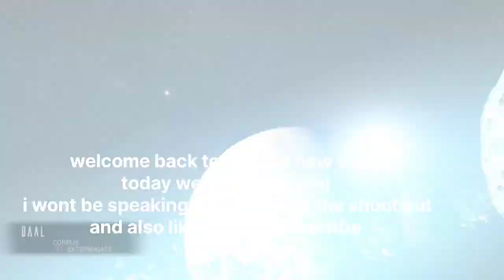Let's Play WARFRAME | Part 37 | BaalExtermination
Working our way through the side quest the limbo theorem we are stuck at a junction which we have to unlock for that we need to do extermination on Baal and kill Alad V on themisto so we are doing so in order to progress further in to the mission and the solar system as well we have to see what awaits us next

Warframe
From Wikipedia, the free encyclopedia

Setting

In Warframe, players control the members of the Tenno, a race of ancient warriors who have awoken from centuries of cryosleep to find themselves at war with the Grineer, a matriarchal race of militarized and deteriorated human clones built upon metal, blood, and war; the Corpus, a mega-corporation with advanced robotics and laser technology built upon profit; the Infested, disfigured victims of the Technocyte virus, a reference to Dark Sector; and later the Sentients, an alien force of mechanical beings returning from the Tau system after being driven back centuries ago. To fight back, the Tenno use remotely controlled biomechanical suits to channel their unique abilities — the eponymous Warframes. Later missions reveal that the Warframes are actually biomechanical shells which are connected to the consciousness of the actual Tenno, human children who were given unpredictable powers by the Void. Those powers led to them being demonized and they were exiled into stasis pods on the Moon. The Tenno and their Warframes were used by the Orokin Empire in a desperate fight against the Sentients and stopped their invasion. However, for unknown reasons, the former turned on the latter and caused the Empire to collapse. The Empire shattered with the remnants becoming the Grineer and the Corpus while the Tenno were placed in stasis until centuries later.